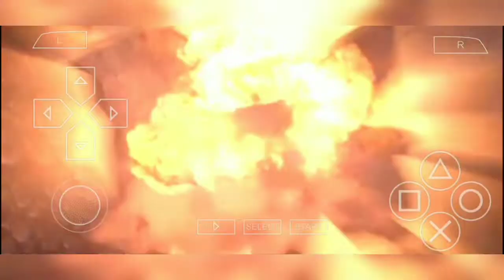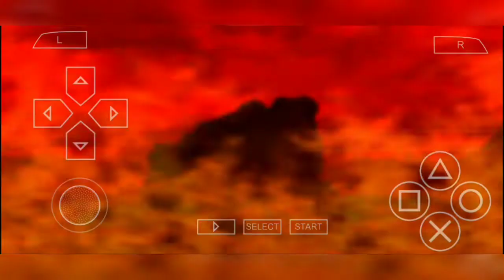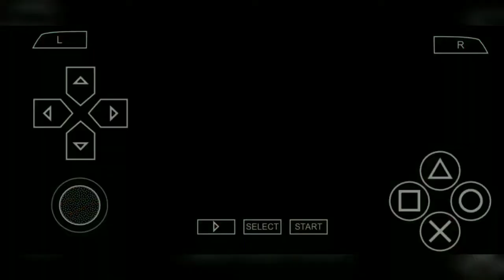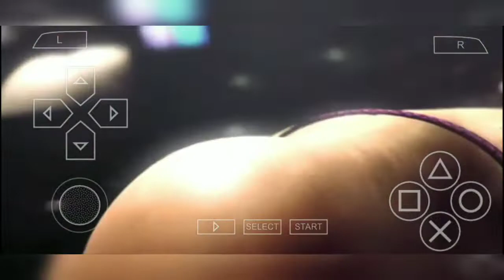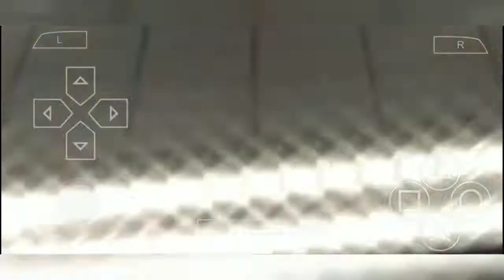TEKKEN 5:DARK RESURRECTION | KING FULL STORY MODE GAMEPLAY | VKPLAYS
I know  I am late but pls try to understand I was sick and I am still not well but still I am uploading it
ENJOOYY!!